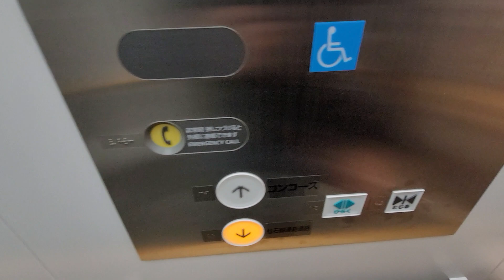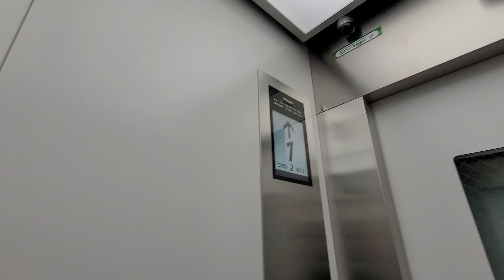【仙石線へ 日立製】JR仙台駅 在来線地上ホーム～仙石線地下ホーム連絡エレベーター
2021/10/30から使用を開始しました。
ベビーカー利用しているお客様にも仙石線へいけますね。